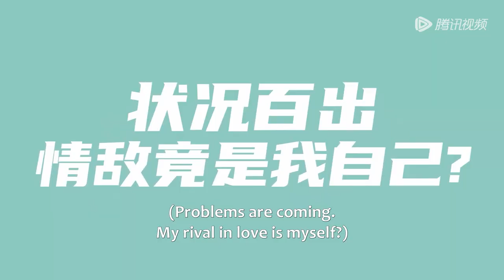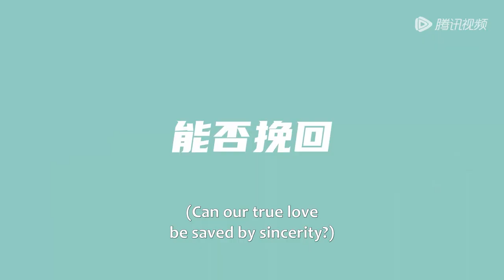Trailer | Chasing a dual personality ex-wife | [Please Remarry]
【Synopsis】To save her family business, Yun Wanwan had played the role of a perfectly virtuous wife for three years and only took the chance to end her marriage of convenience when her ex-husband Shen Liangchuan ended up in hospital for leaping in front of a knife for.
【Starring】Zhao Yibo, Xiang Xin, DongZhiYi, Huang Jingzhou